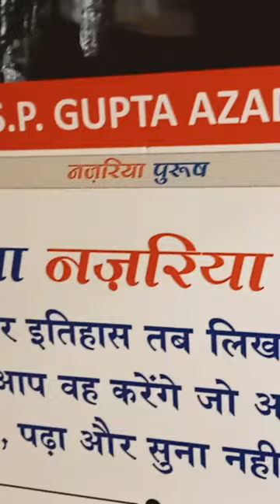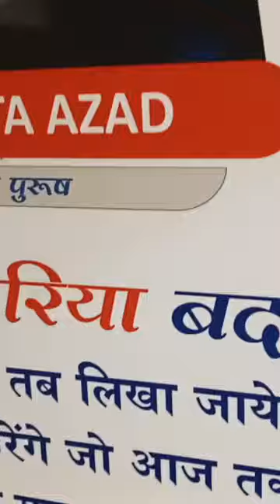FOR MORE INFORMATION ABOUT DMIT TEST BRAIN REPORT WATTS APP BRIJESH KUMAR 8858181592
RADHA RADHA RADHA RADHA RADHA RADHA RADHA